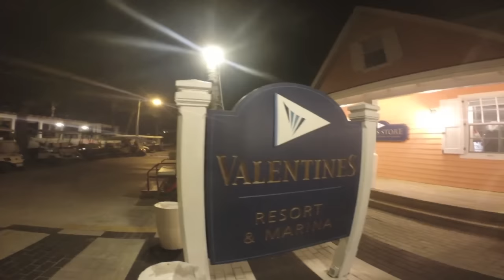Harbour Island Bahamas Fishing Trip TEAM OFFSHORE ASSET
Team Offshore Asset taking a trip to Harbour Island, Bahamas in June 2015. Caught a ton of fish and had a great time with family and friends. Caught yellowfin, blackfin, grouper, snapper and too many sharks on our contender. Had shark problems the whole time but worked through them.